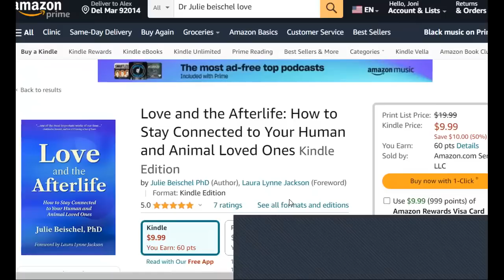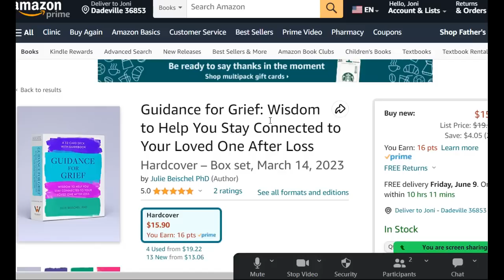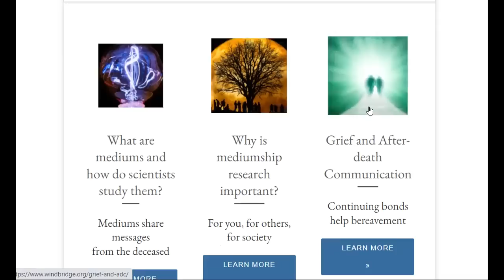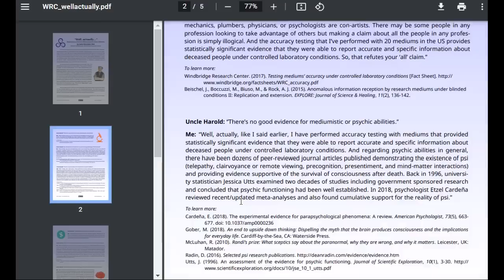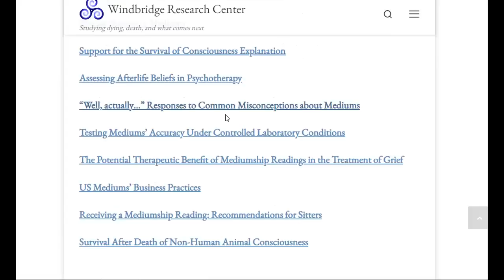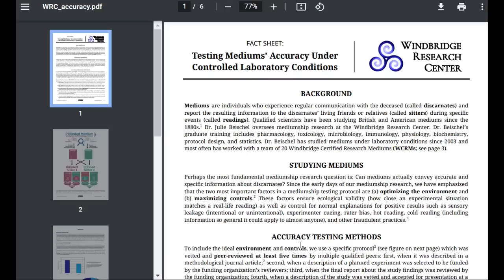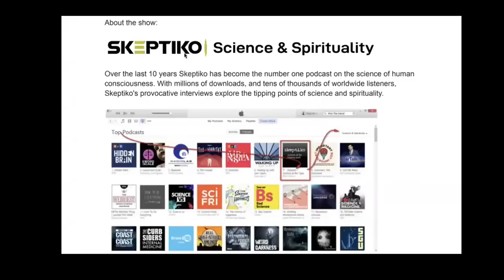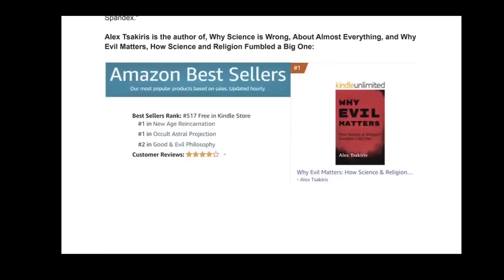Julie Beischel, Love Beyond Death |598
full show on rumble

Skeptiko.com is covering the science of human consciousness. We cover six main categories: